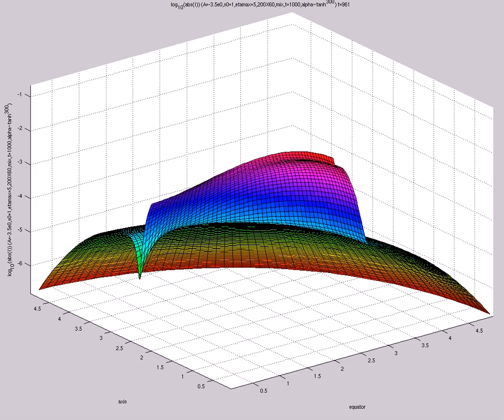log_{10}(abs(I)) (A=-3.5e0,s0=1,etamax=5,200X60,mix,t=1000,alpha~tanh^{300})